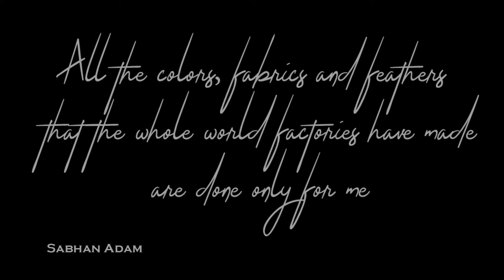The international plastic artist Sabhan Adam 2021